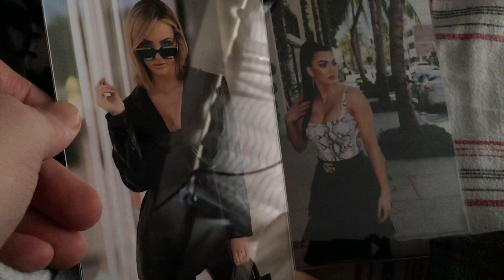MY NEW PHOTOS OF IICONICS 1-17-19